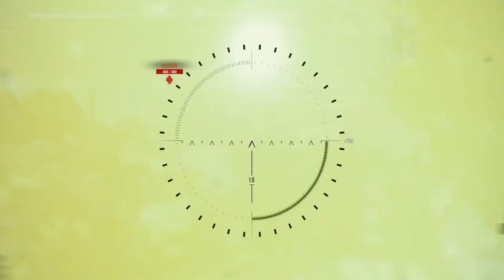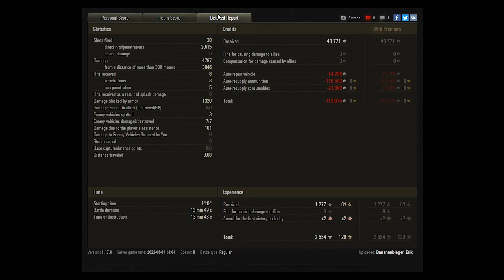World of Tanks - Obj. 277 - Wirklich alles für den Sieg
Manchmal muss man wirklich bis zum letzten gehen um den Sieg zu holen. Hitpoints und Goldmunni- einfach alles muss raus.